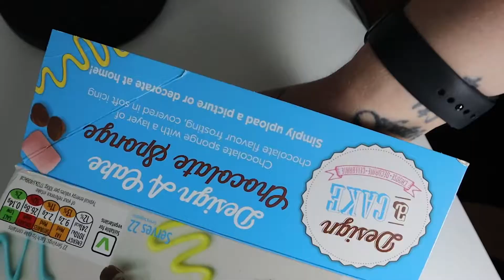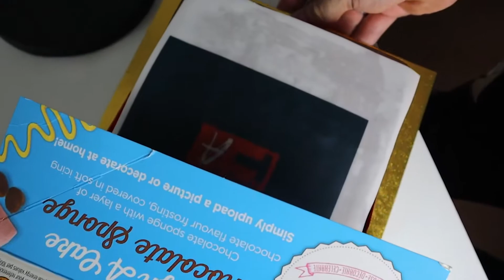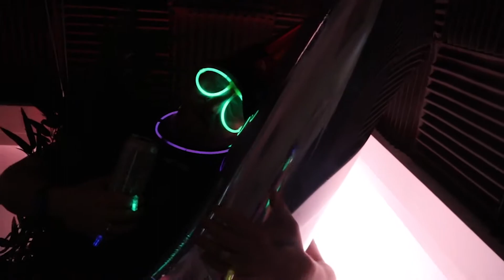THAT VLOG EPISODE 100!!! | Daily Vloggers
We've reached 100 daily vlogs!

📸 Our gear:
Cameras:
- Canon M50
- Canon 750D
Mic:
Accessories:
- Joby Gorillapod 1K
Laptop:
- MacBook Air 13" 2020
Editing Software:
Headphones:
- Jabra Move Style Edition
Podcast Gear:
- RodeCaster Pro
- Pod Mics